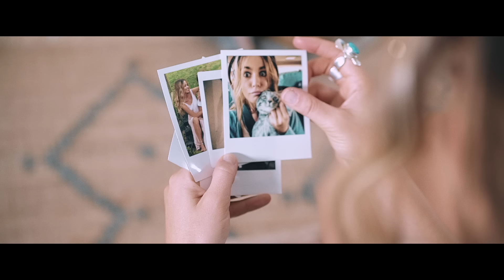Sofia Ellar - Bañarnos en Vaqueros (VideoClip Oficial)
Sofía Ellar - "Bañarnos en Vaqueros", ya disponible en todas las plataformas para descarga y streaming

"Bañarnos en Vaqueros" es un grito a la libertad como mujer, como persona, como alma libre... porque "sola se está bien" porque " ya no habrá fronteras..."

Creo que tod@s podemos y debemos bañarnos en vaqueros, como concepto, porque somos libres de mudarnos hacia otra vida, otra etapa, salir pitando y volver a nuestras raíces, a nuestro mar, aunque hayan pasado los años y tengamos cicatrices de experiencias...

Espero que lo disfrutéis tanto como lo he hecho yo con todo mi equipazo y esta vez, de la mano de THINK WILD STUDIOS, quienes han demostrado ser unos profesionales con todas las letras haciendo realidad todo lo que yo quería transmitiros en este videoclip.

Gracias a los de siempre, a quienes han inspirado esta canción y a quienes han participado en el proceso de esta, sabéis quienes sois y estáis muy dentro de mi corazón.

LETRA/LYRICS

Calor, Semana Santa, el Sardinero,
Bañarnos en vaqueros,
Colarnos en la casita del mar…

¿Por qué me llueven hoy tantos recuerdos
Si tras cada te quiero
Caían tantas flechas a matar?

Éramos dos locos que al toca el fondo,
No hallaron tesoro bajo el mar…
Alzamos banderas en noches en vela,
Fuimos ese amor sin maquillar.
Y ahora baja el telón que anuncian nuestro final…

Y he vuelto a ver,
Que sola se está bien,
Que ya no habrá fronteras, oh oh oh

Y ¿sabes qué?
Que ha vuelto a amanecer,
Que ya no estoy desierta , oh oh oh

Calor, pleno verano, ese moreno
Que nos pone tan tiernos,
En este mes de Agosto frente al mar
¿Por qué por qué me llueven hoy tantos recuerdos
Si tras cada te quiero caían tantas flechas a matar?

Y ¿sabes qué?

Eh, que sola se está bien,
Ahora lo he vuelto a ver, oh oh oh
Sabes que ha vuelto amanecer,
Ha vuelto a suceder….

Porque yo, ahora que ya estoy bien,

Y ¿sabes qué?
Que ya no estoy desierta , oh oh oh. (x2)

Calor, Semana Santa, el Sardinero, bañarnos en vaqueros…

CRÉDITOS:
Interprete: Sofía Ellar
Director y Producción: THINK WILD STUDIOS
Maquillaje: Paloma Barba